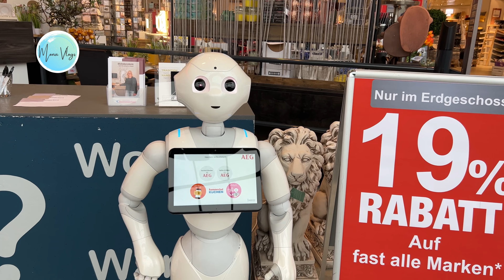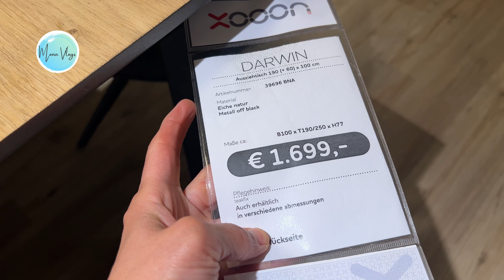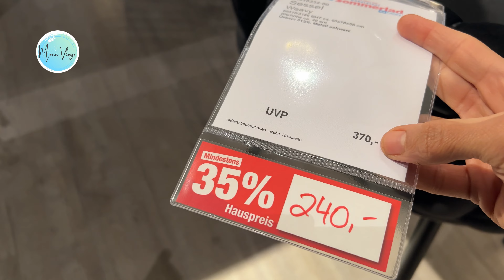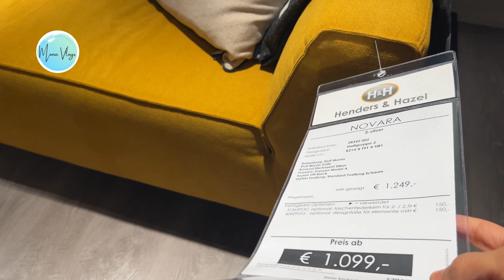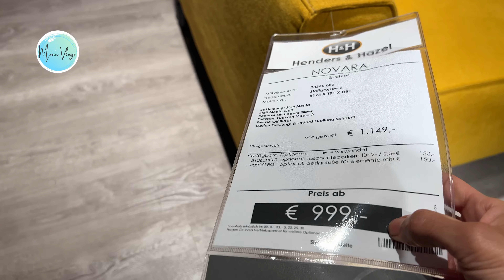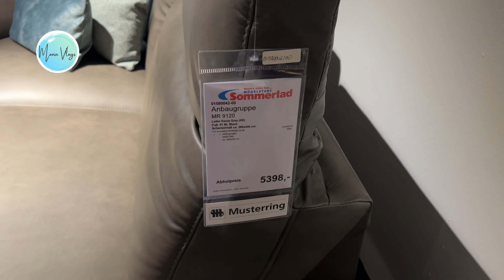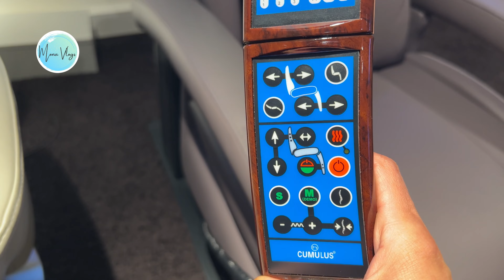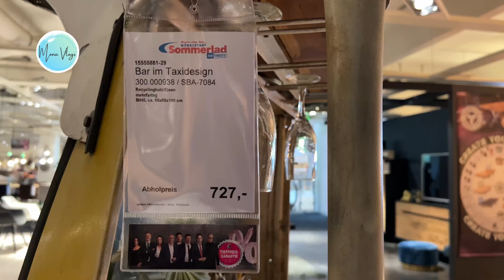How much costs Branded Furniture in Germany | mona vlogs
How much costs Branded Furniture in germany kay name say may le kar aee hon ek vlog How much costs branded furniture in germany may App ko malum hoga kay germany may kitne ka furniture hota hay kia kimat hoti hay branded furniture in germany

00:00intro
02:14Tabel Cost
05:44cool lampe
08:12Sofas Cost
12:11leader Sofa